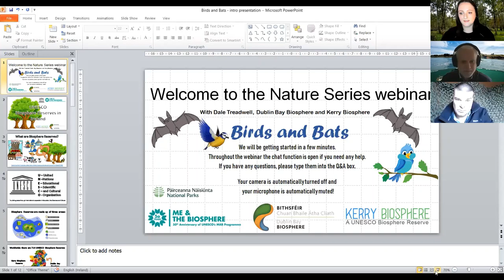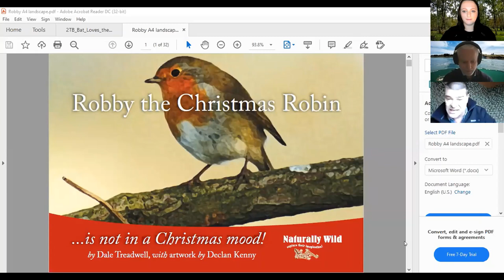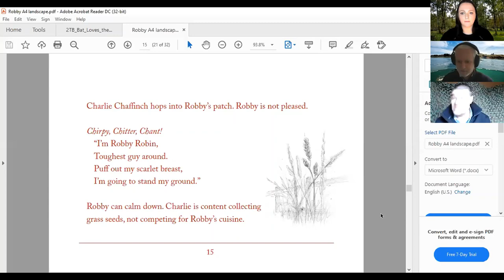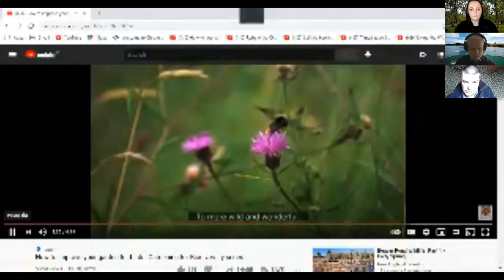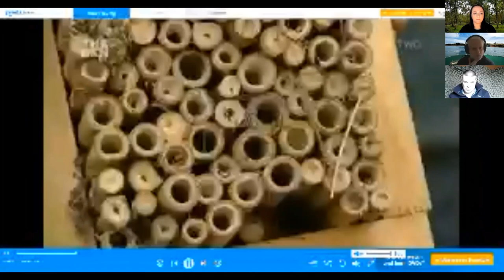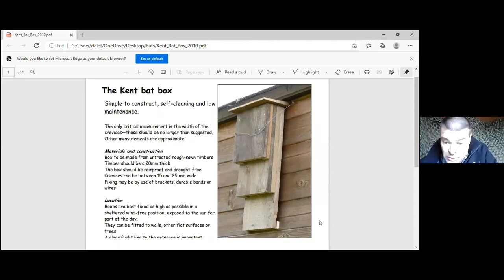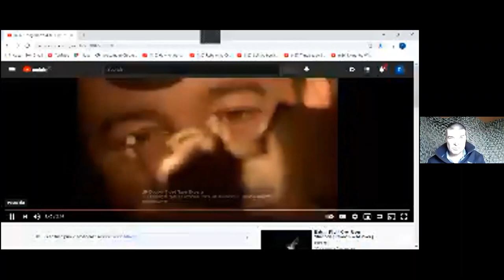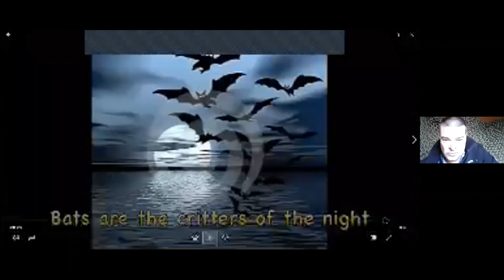Nature Series 1 Birds and Bats with Dale Treadwell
Join Dale Treadwell to learn all about Bats and Birds. Suitable for Primary school ages.